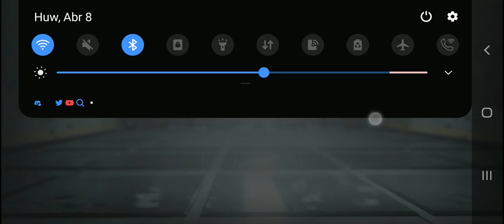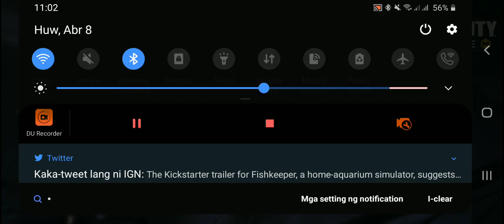Call Of Duty: Mobile (Multiplayer) - Tunisia (Easter Prop Hunt) (with PS4 Controller)